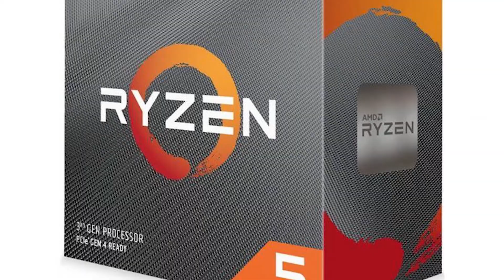RTX 3060 Gaming/Streaming/Editing PC Build under Rs75000 [Hindi]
i5 10400f

B460 Motherboard

240GB SSD

Cooler Master 650W V2 PSU

Cooler Master K501L V2

Deepcool Mattrexx 55 Mesh

Antec NX 310

AMD Ryzen 1200:

Msi B450m Pro M2 Max Motherboard:

Galax GTX 1050ti Dual Fan EX OC:

Kingston 240GB SSD:

G.skill Ripjaws V 8GB RAM:

Deepcool L120 RGB Liquid Cooler for Intel/AMD:

Chiptronex Spline RGB Cabinet(Don't Buy):

LG 22MK600M 75Hz IPS Freesync Monitor

Cosmic Byte Mechanical Keyboard:

Live Tech Vulcan Gaming Mouse:
My Gear 🎥